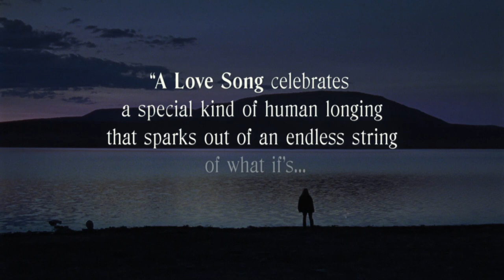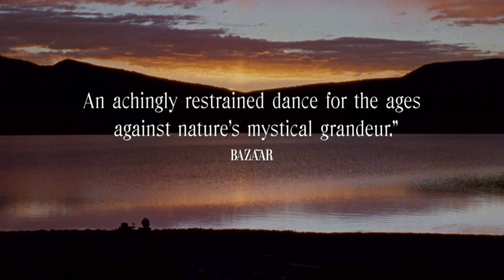A Love Song | OFFICIAL TRAILER | MOVIE TRAILER 2022